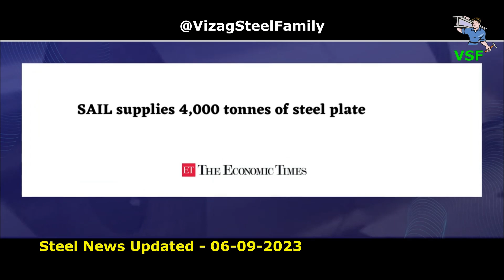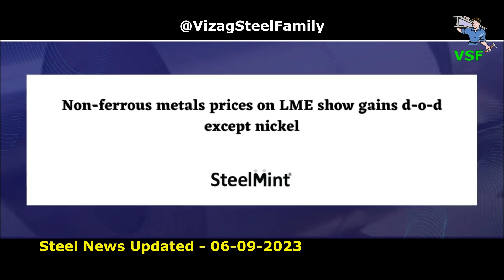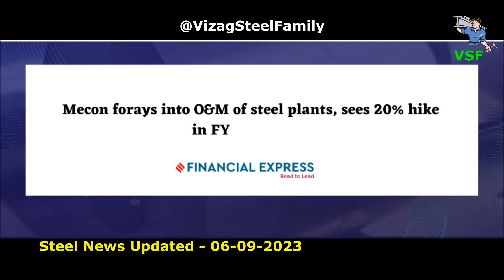Steel News Updated - 06-09-2023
VSF - 2087.